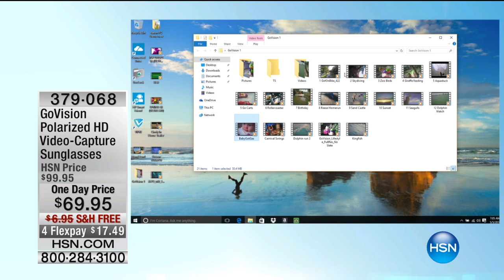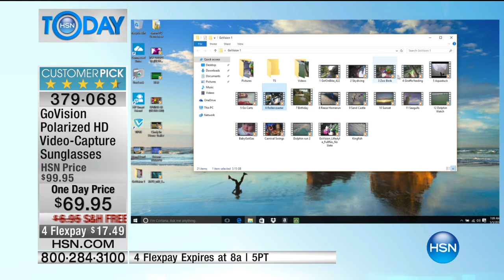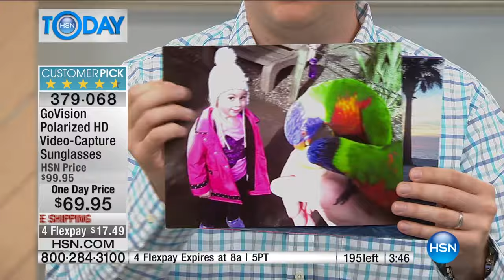GoVision HD Camcorder Sunglasses with Case 4GB Card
GoVision Polarized HD VideoCapture Sunglasses with Still Camera, Carrying Case and 4GB microSDHC Card
See it. Live it. Film it. Share it. Capture incredible firstperson pointofview footage in...